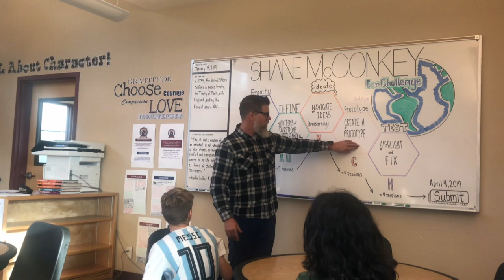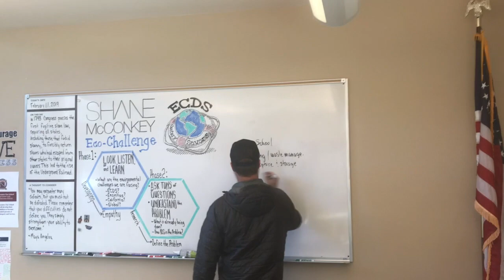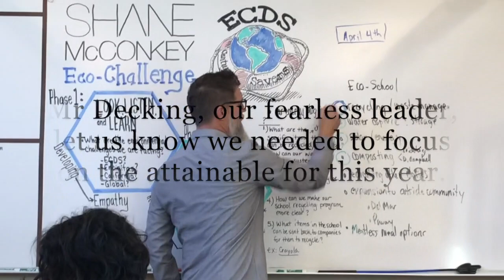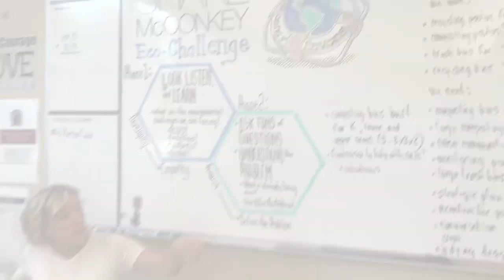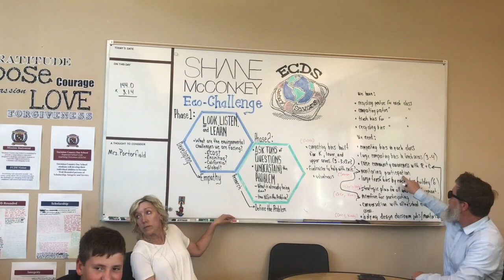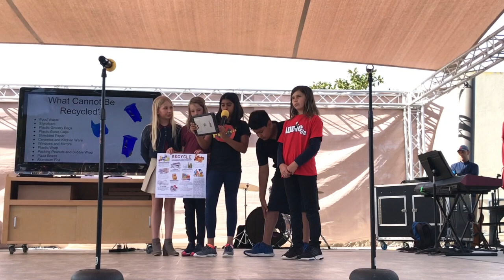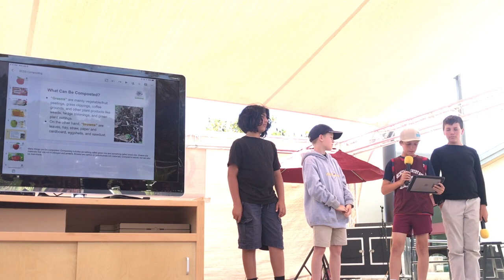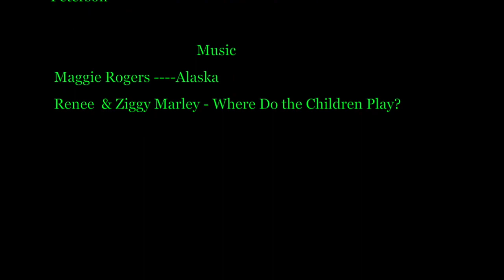2019 EcoChallenge Blue Square Winners Encinitas Day School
Encinitas Day School submitted this excellent documentation of their EcoChallenge project process. If you aren't sure where to start, watch this video to get an idea. Great work, Mr. Decking and class.